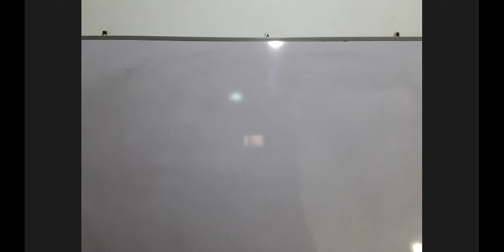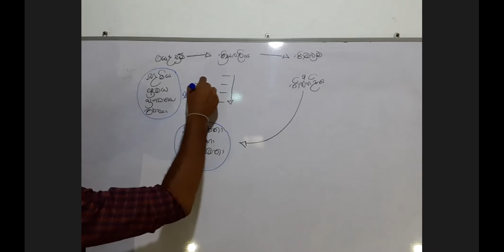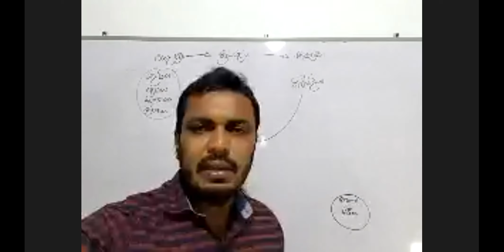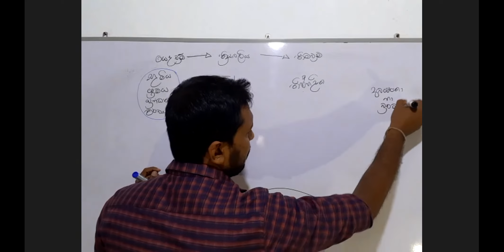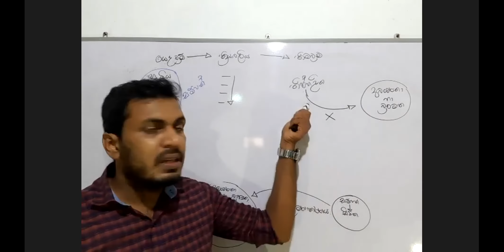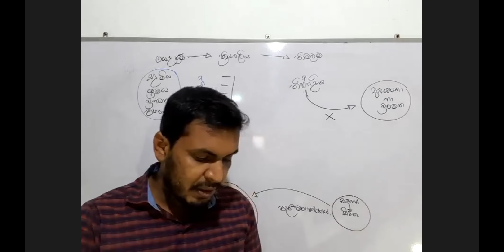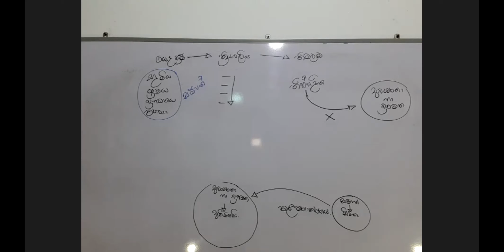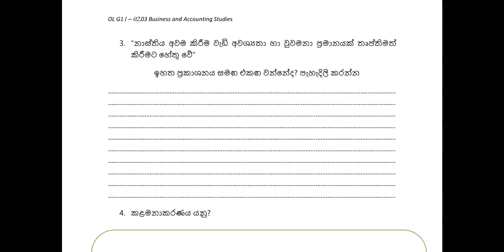G 11 කළමනාකරණය 01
සා/පෙ ව්‍යාපාර හා ගිණුම්කරන අධ්‍යයනය පාඩම් මාලාව / O/L Commerce උපකාරක පංතිය / ප්‍රශ්න පත්‍